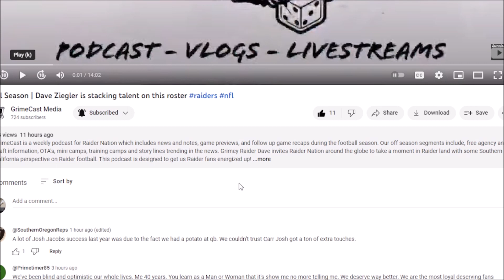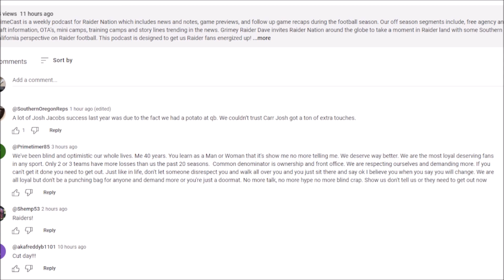8.30.2023 - Raider Nation Dialogue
Let's Go RAIDERS!!!

GrimeCast is a weekly podcast for Raider Nation which includes news and notes, game previews, and follow up game recaps during the football season. Our off season segments include, free agency and draft information, OTA's, mini camps, training camps and story lines trending in the news. Grimey Raider Dave invites Raider Nation around the globe to take a moment in Raider land with some Southern California perspective on Raider football. This podcast is designed to get us Raider fans energized up!